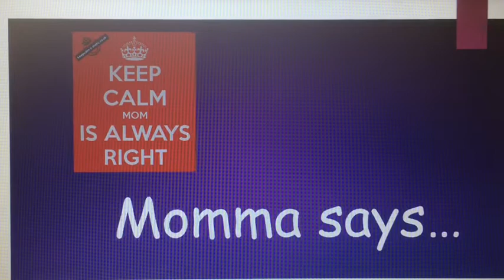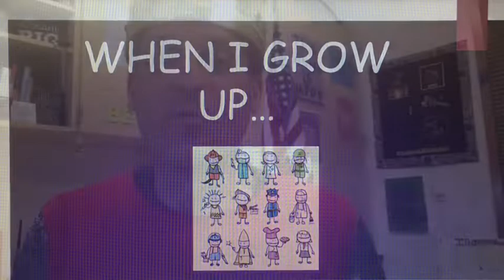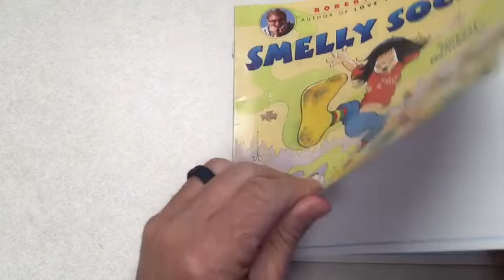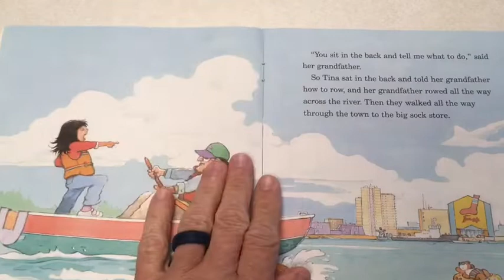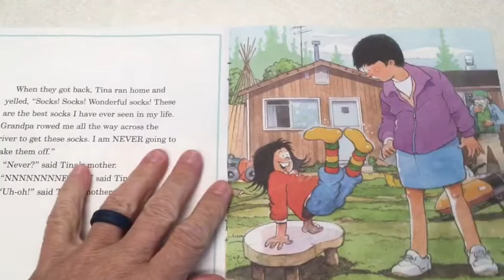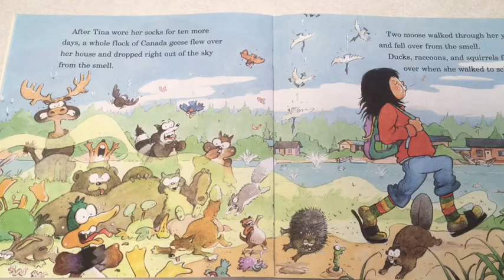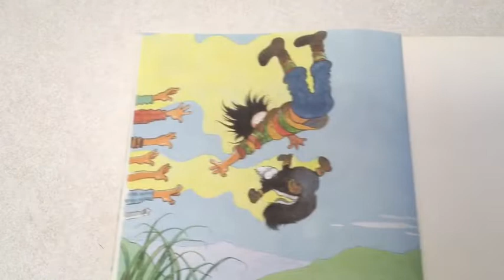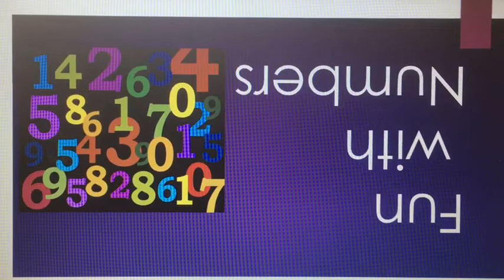Prince I. Pal Season 1 Episode 1